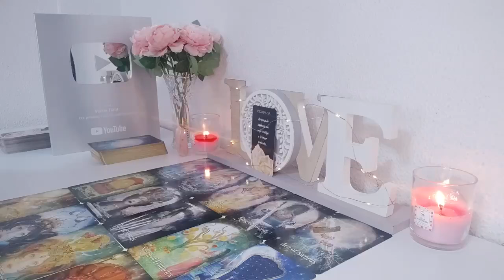LIBRA🔥THEY WERE LAUGHING WITH ALL THEIR SECRETS. BUT, U HAVE THE LAST LAUGH THEY'RE CRYING NOW